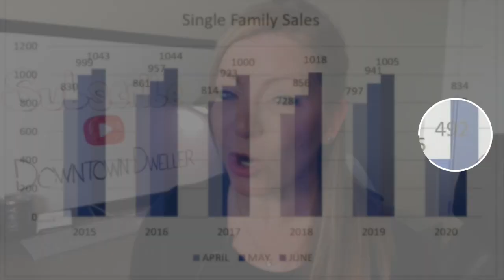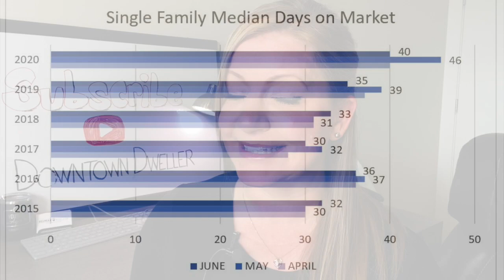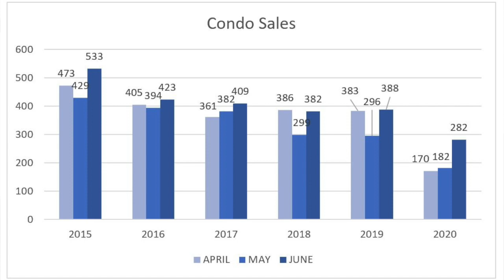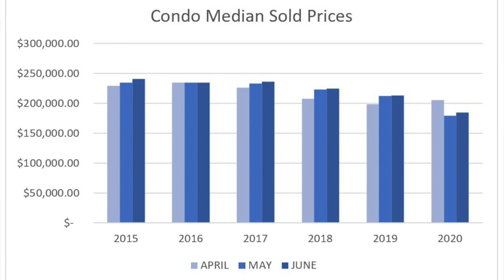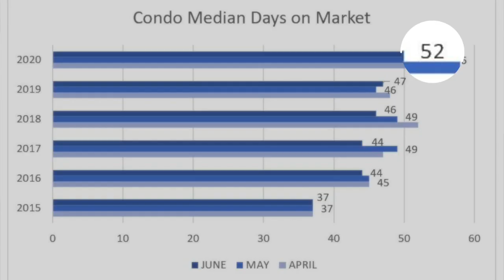Edmonton Real Estate Market Update (Pandemic Month 3)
This Edmonton Real Estate Market Update is specifically for the city of Edmonton. The data is from the Edmonton MLS and is a mid-month to min-month review (May 15 - June 15). I also compare this time frame over the last 5 years (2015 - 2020).

This channel is perfect for anyone moving to Edmonton, moving within Edmonton, interested in different Edmonton Communities, wondering what life in Edmonton is like, EVERYTHING related to the Edmonton Real Estate Market, Residential Real Estate that is. I am a local resident in Edmonton Alberta, helping you learn about Edmonton and helping you achieve your real estate goals!